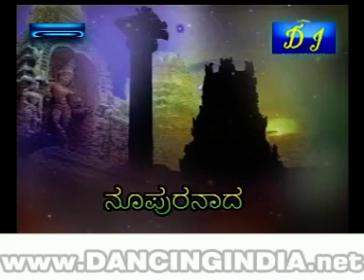bn 9497864 fu1nny1 gy1mna1sts 2 va1su1nda1ra1 do1ra1swa1my12